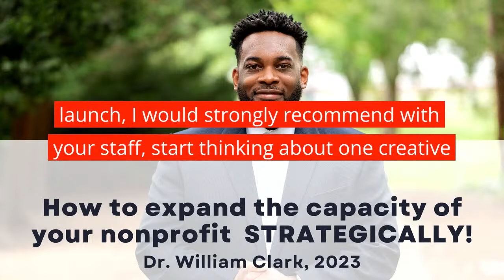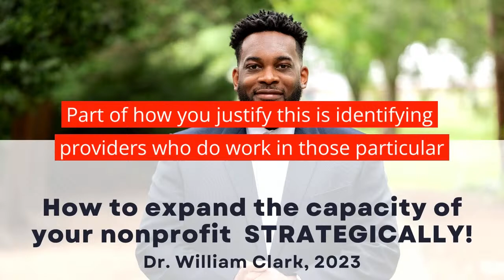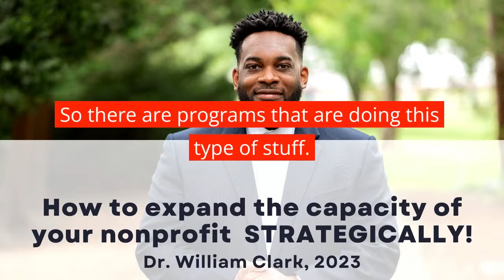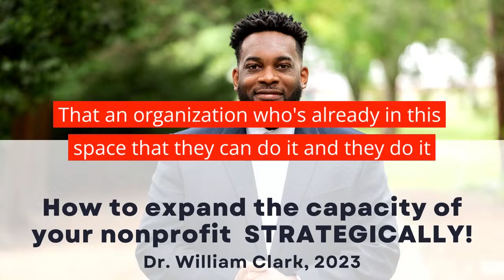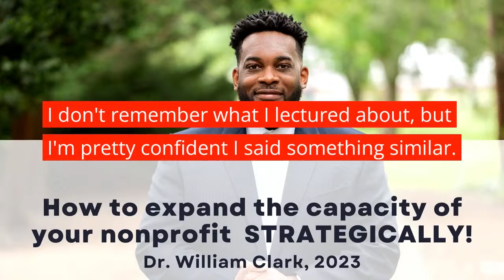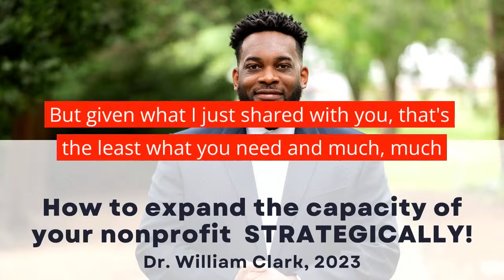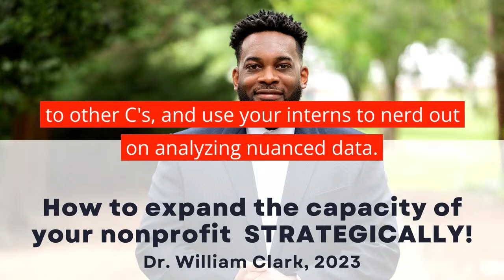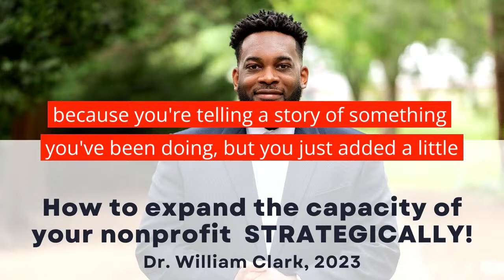How to expand the capacity of your nonprofit STRATEGICALLY! w/ Dr. William Clark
DrWilliamPClark.com